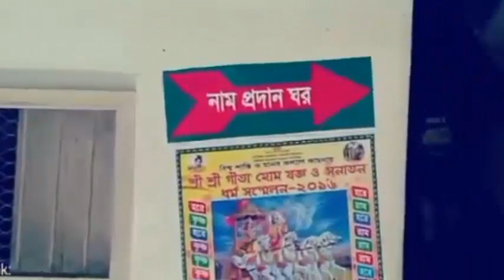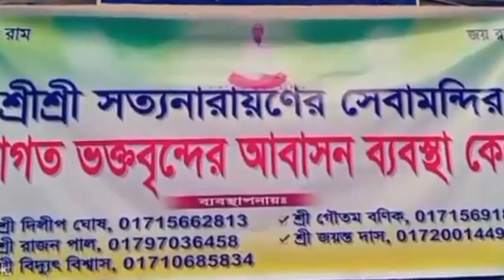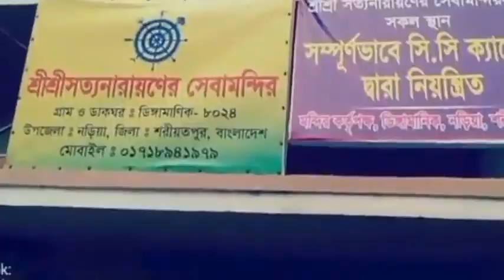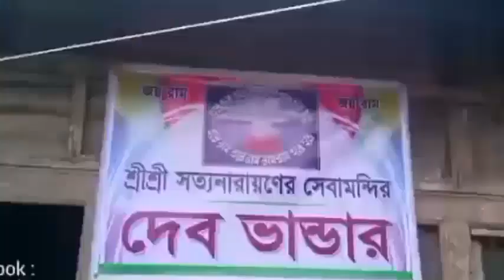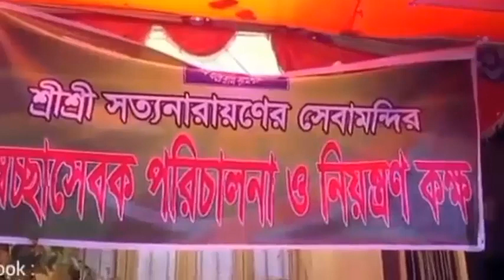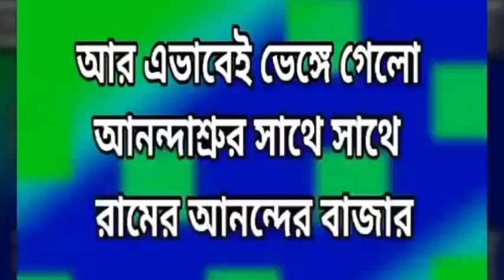শ্রী শ্রী সত্যনারায়ণের সেবা মন্দির/Sri Sri Satyanarayaner Seva Mandir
জয় রাম।
"শ্রীশ্রীসত্যনারায়ণের সেবা মন্দিরের ৬৭তম প্রতিষ্ঠা বার্ষিকী উৎসব ২০১৬ এর তৃতীয় দিন"
Sri Sri Satyanarayaner Seva Mandir Dingamanik Dhaka Bangladesh
Dhaka, Bangladesh
Religious Organization
To save and salvage human beings from the unending and unbearable pains and misery, injustice and corruption of the materialistic world, the Almighty God comes in human form to this world from time to time. The Saviour shows the right path to set them free from their predicament. By His divine love and by demonstrating the ideal way of life He uplifts the ordinary human folk to extra-ordinary level of spiritual enlightenment and God-consciousness.
"Sri Sri Ramthakur" is such a soul. He is also revered to as "Sri Sri Kaibalyanath" or "Sri Sri Satyanarayan". He took the human form for the spiritual upliftment of all, irrespective of religion, caste, creed, sex, colour and class. A considerable section of His followers were the so-called 'untouchables' and people of other religions (muslims, buddhists, christians,etc). Most of them were drawn towards Him & fascinated by His magnetic divine personality, His magnanimity & affection for all, and also by His pleasant personality.
He said that to attain "Brahma", the supreme being, requires a lot of perseverance and practice of the ways and means demonstrated by a great soul. Renunciation of Sansara (material world) is not the only path to realize the Self. God-consciousness may be achieved by chanting of Naama within this mundane world of ours by means of hard work without attachment.
After setting up Sri Sri Kaibalyadham, He proclaimed that all the divine deities are present there in it, with full power and heartfelt blessings. In his words, "In future a great soul will appear to disclose the glory of Sri Sri Kaibalyanath and liberate the devotees to attain 'Kaibalyamukti'". He pronounced that people belonging to all religions will come here and attain their ultimate goal of spiritualism, performing their own ways of worshipping. He said that the Mohunt of Sri Sri Kaibalyadham should be regarded as the empowered representative of Sri Sri Kaibalyanath himself and will be the supreme spiritual and administrative head of Sri Sri Kaibalyadham.
His exemplary ways of life and His invaluable advices, showered throughout His life, provided guidelines for ideal and sacred life and the right path for seeking God. His innumerable letters and the diaries of His intimate disciples, are replete with His precious advice. The valuable extracts of His letters written to various devotees, have been compiled as "Veda-Vani" in three volumes.